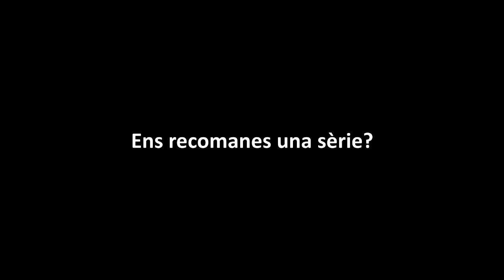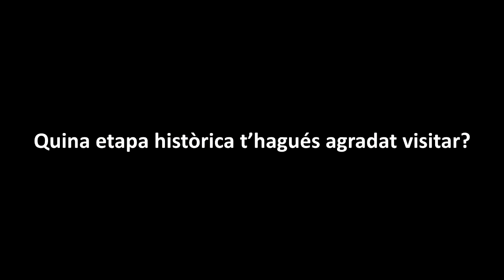Gent Urgell Verónica Castro - Centre Cívic Urgell